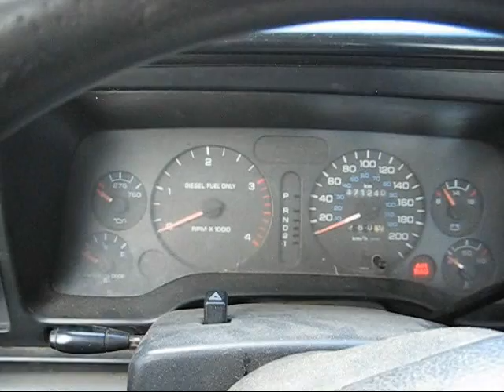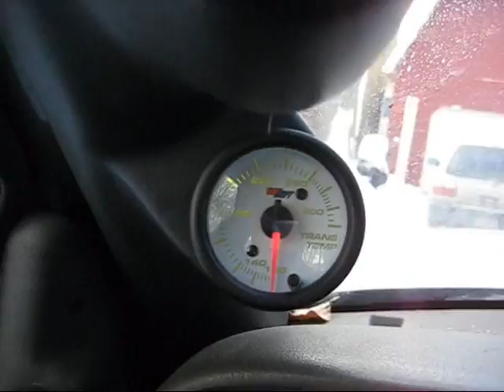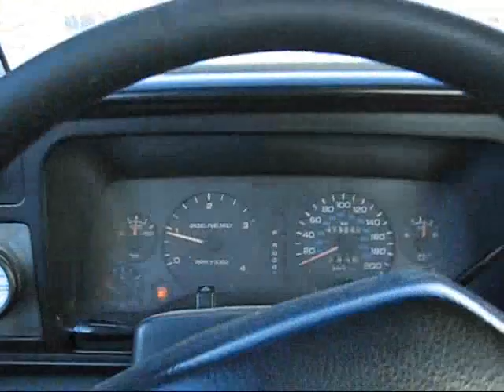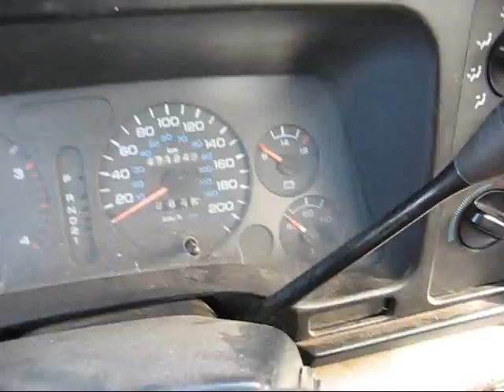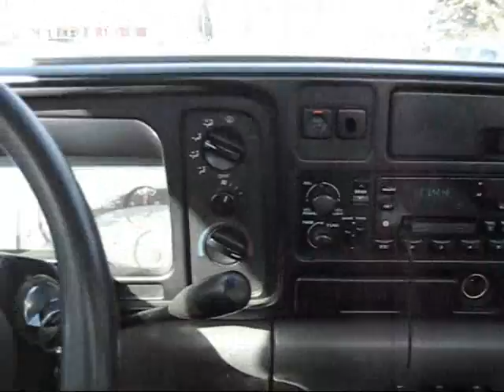Beautiful day.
Awesome February day!!!